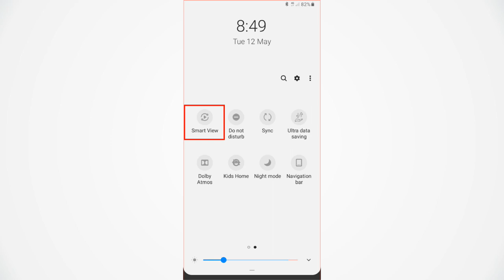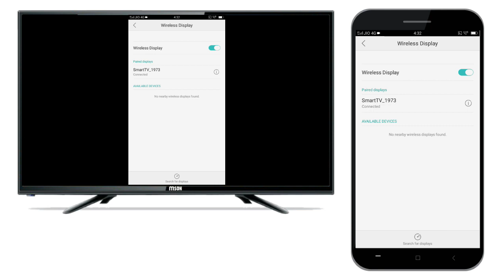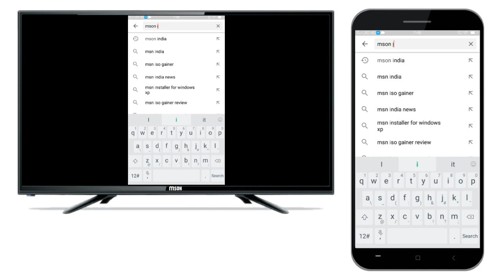Wireless Display - Connect your Android Phone to Android Smart LED TV Using Wireless Display.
This simple tutorial video will show you, how to connect mobile to TV wirelessly.
By Watching This Video You can Learn How To Connect Your Mobile Phone to Your Smart Android LED TV.

EShare Android- How to Connect your Android Mobile Phone to Android Smart LED TV Using EShare.

EShare iPhone (IOS) - How to Connect your iPhone (IOS) to Android Smart LED TV Using EShare.

AirPlay iPhone (IOS) - How to Connect your iPhone (IOS) to Android Smart LED TV Using AirPlay.

It is also a Wireless Display Tutorial and also a Screen cast or Screen Mirroring Tutorial.
Follow the instructions in the video to connect your mobile with with LED TV.
Wireless Display is a great way for casting or mirroring devices on your Smart LED TV.